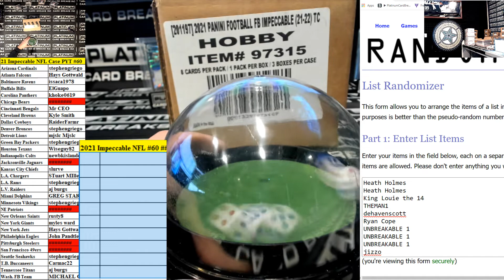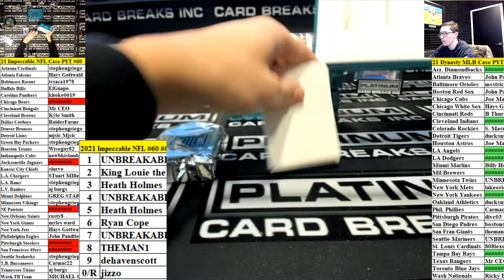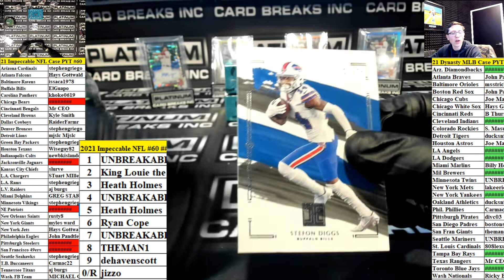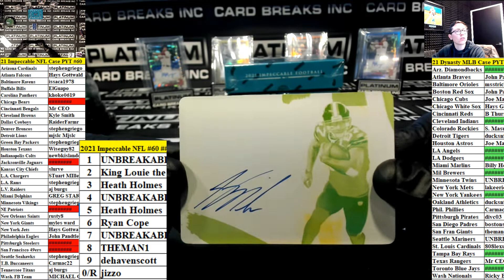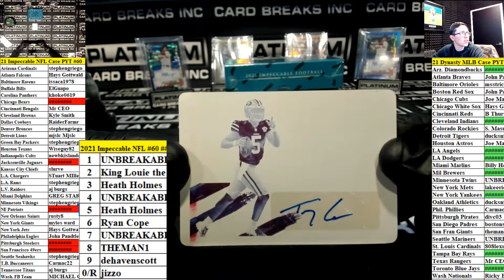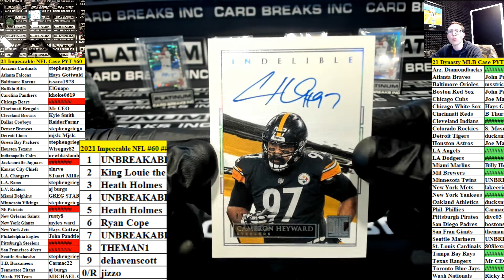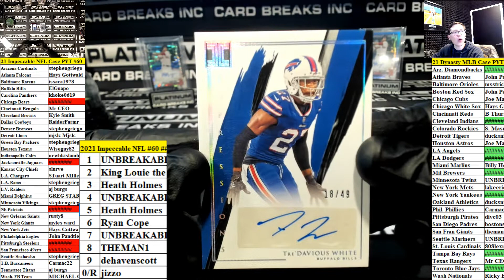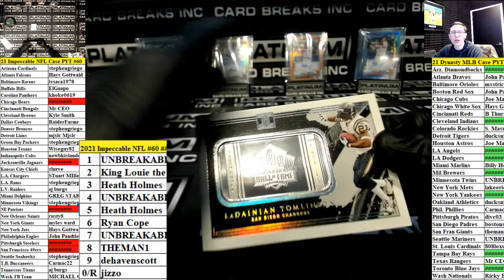2021 Panini Impeccable Football 3 Box Case Pick Your Team #60